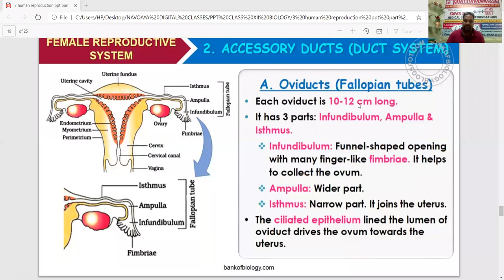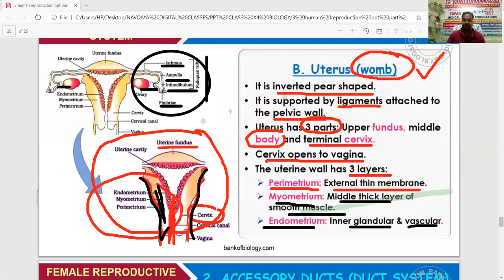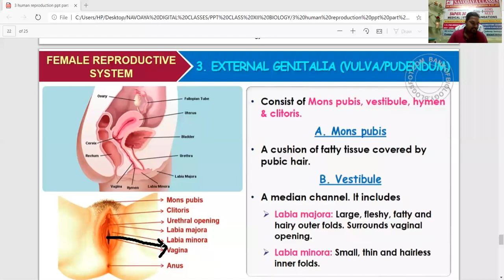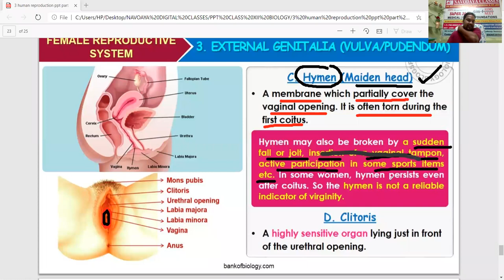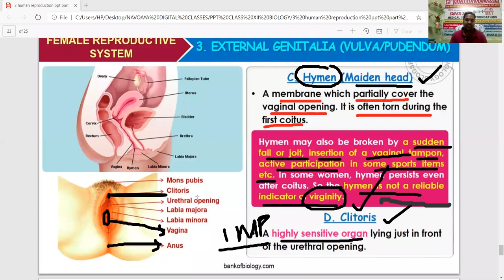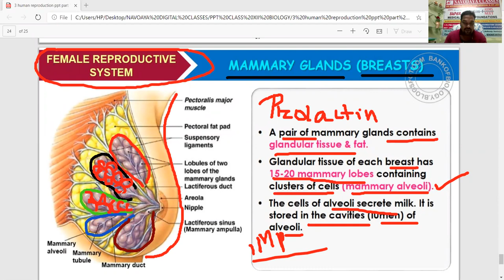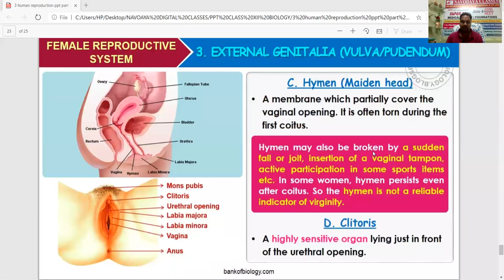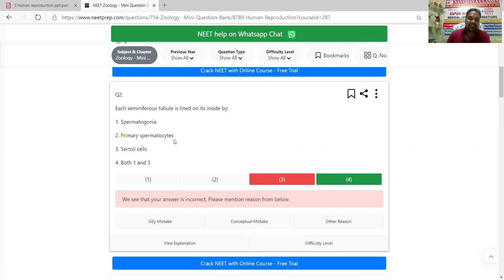Human Reproduction lecture 4 Class 12, Navodaya Classes Aim4Aiims/NEET daily Live By KM SIr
Human Reproduction lecture 4  Class 12, Navodaya Classes Aim4Aiims/NEET daily Live By KM Sir ,MSc MPhil From JNU New Delhi